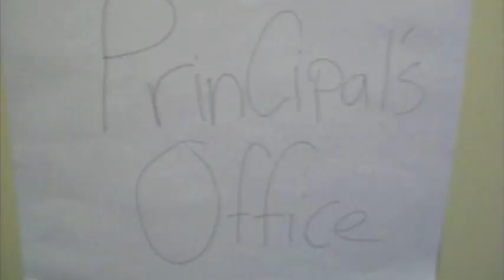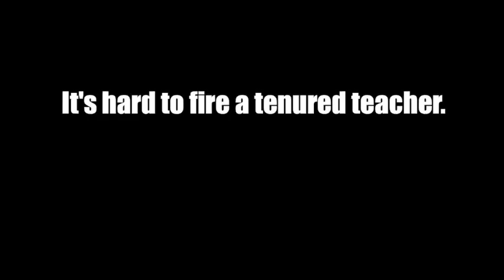Funny School Project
My project for English class. Captions are recommended, because it is a bit echoey (don't use the automatic captions).

The video illustrates the negative aspects of tenuring teachers.  It makes it costlier and more time consuming to dismiss them if they do a poor job. The story told in the video is of a young boy, Little Anthony, who is treated unfairly by his unqualified, yet tenured teacher, Mr. Wiggo.  Little Anthony visits the principal, and is told that his teacher has and will not be fired because this is a difficult process.